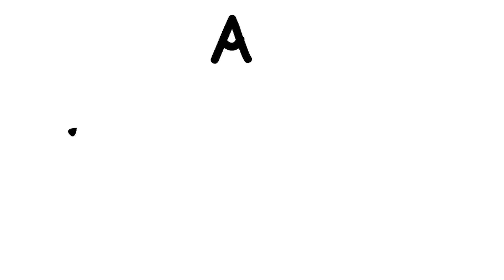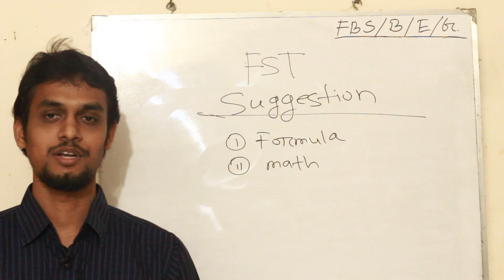FST Suggestion For BUP.